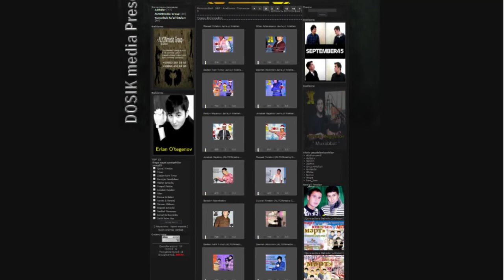Bawirjan Xamidullaev "EXCLUSIVE INTERVYU"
KANALLARIMIZG'A AG'ZA BOLIN' !!!